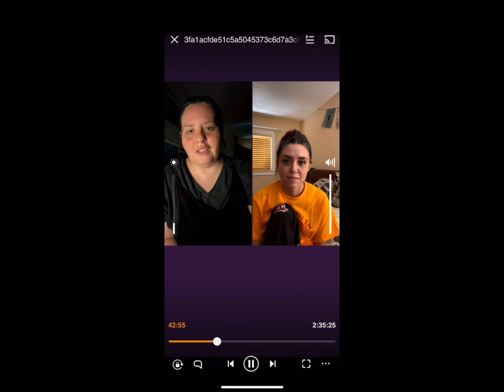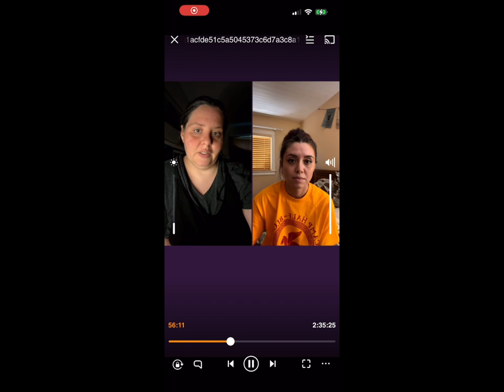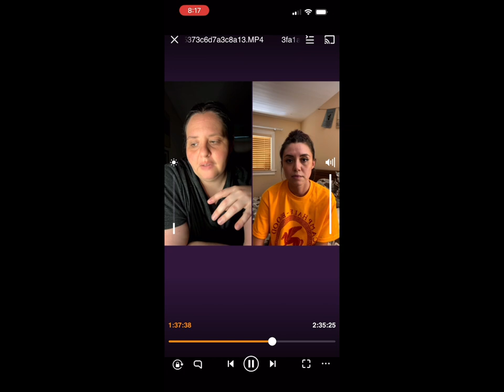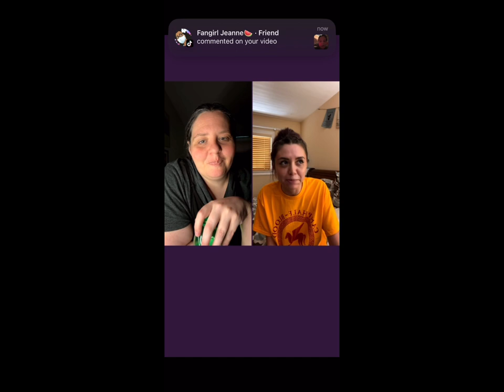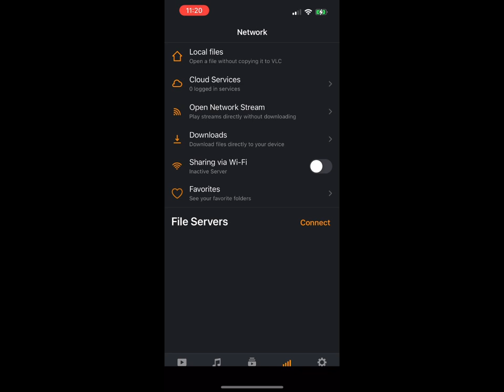PODCAST: What Will This Be Like In the Show?